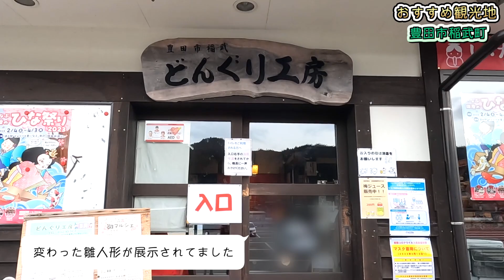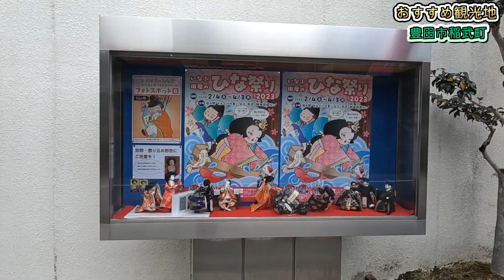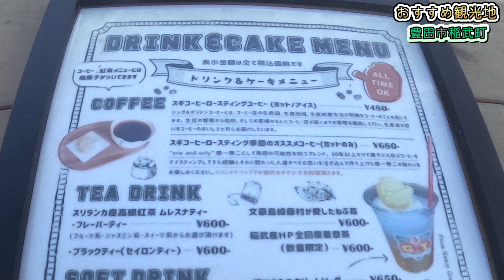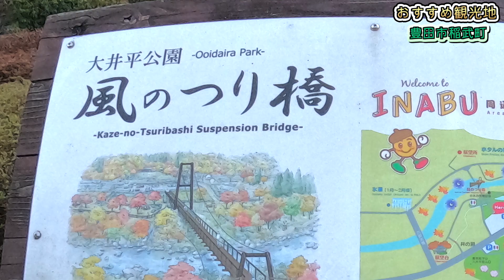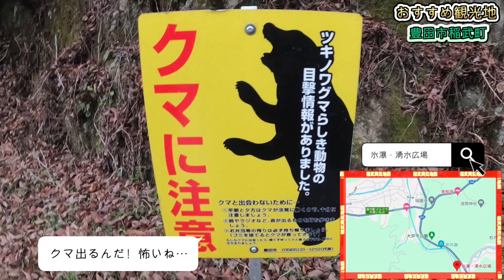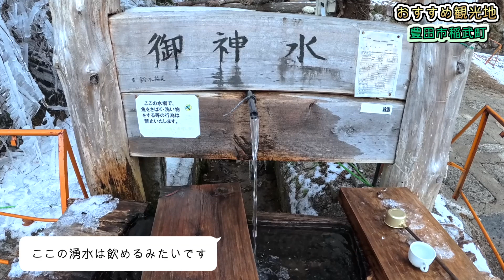愛知県豊田市稲武町のおすすめ観光地！幻想的な氷瀑と花火の輝き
※音声不具合があった為、修正し再投稿しました！
⭐️この動画では、愛知県豊田市稲武町にあるおすすめの観光地をご紹介します✨

美しいストーリー性のある雛人形展示や足湯カフェだけでなく、特別なシーンとして、
氷瀑のイルミネーションと花火のコントラストも盛り込まれています🎆✨

稲武町ならではの風景や文化もお楽しみいただけます🌸🏯
ぜひ、氷瀑と花火の輝きを通じて、幻想的な世界への旅に出かけましょう🌌✨

タイムスタンプ：
00:00 - イントロダクション
00:30 - どんぐりの里いなぶ ひな祭り
02:24 - グローティールイナブ
03:26 - 大井平公園
04:36 - 大井平公園 氷瀑

Teams【R】
撮影裏話や非公開動画等を発信しています✨